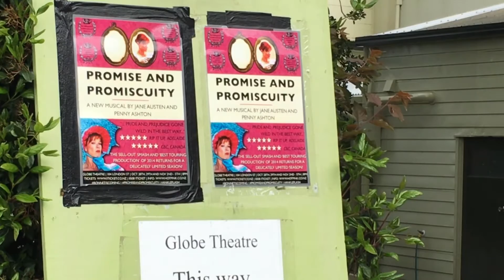Austen work returns to Dunedin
Auckland thespian Penny Ashton is bringing her one-woman Jane Austen show back to Dunedin, after taking it around the world over the last few years.

Promise and Promiscuity is a series of scenes inspired by, and borrowing words from, the well-known English writer.

And Ashton's even taken it to Austen's home county in the United Kingdom.